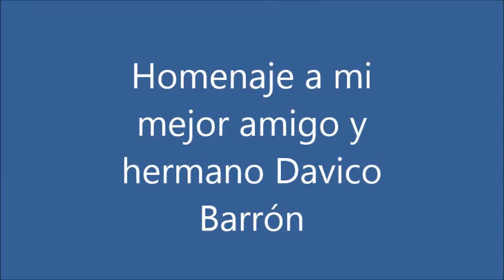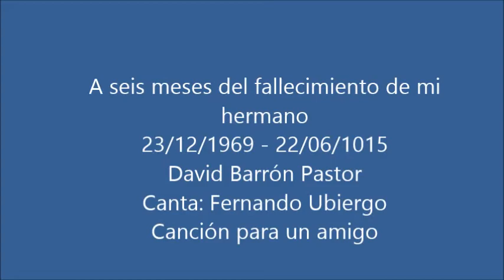Fernando Ubiergo/ Canción para un amigo (a Davico)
Homenaje para mi amigo y hermano, David Barrón. Edición y fotos Danilo Barrón. Lima 18 de diciembre del 2015.